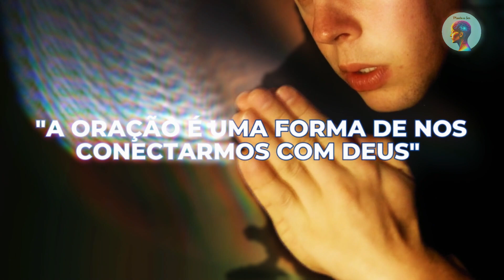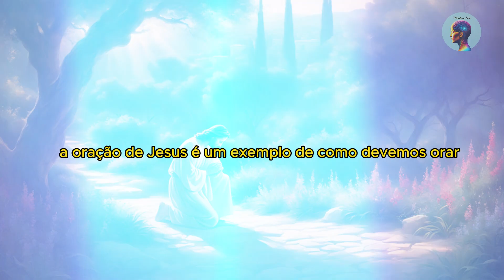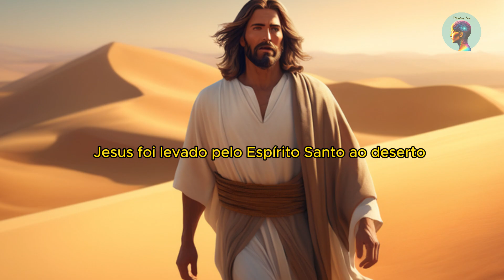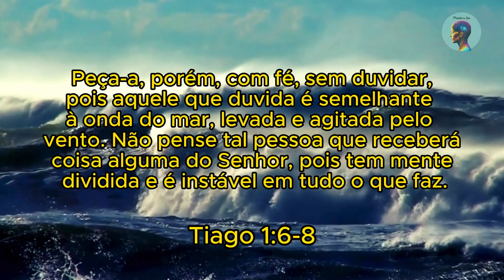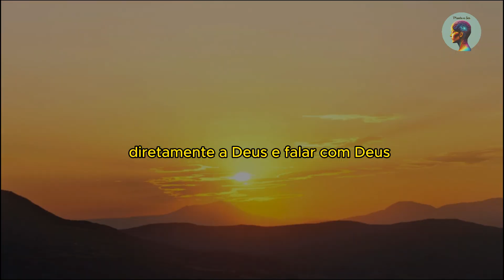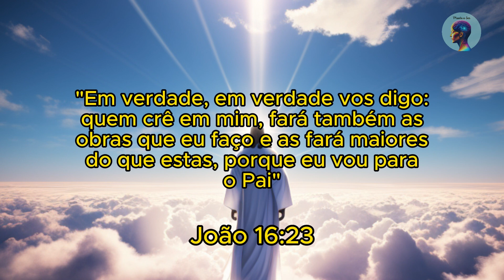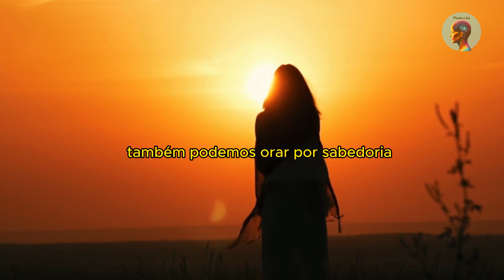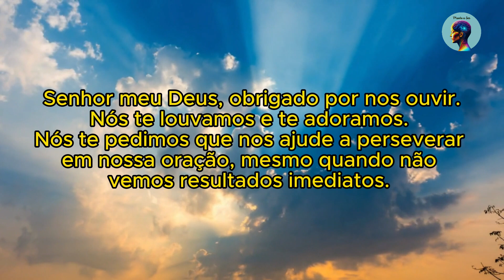O Poder da Oração: Ciência e a Oração - O Que Você Precisa Saber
Se você ora ou não ora assista esse vídeo pois o Dr. Neurologista que não orava passou a orar só pelos benefícios cerebrais que ele enxergou, imagina os demais benefícios espirituais, veja o vídeo e acredite que a oração tem um poder extraordinário em sua vida.